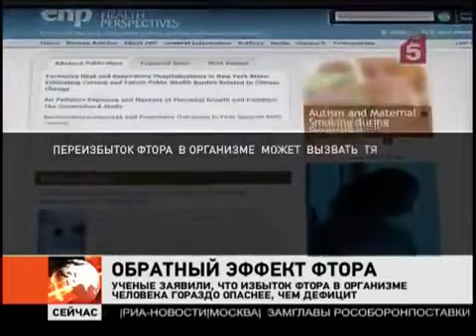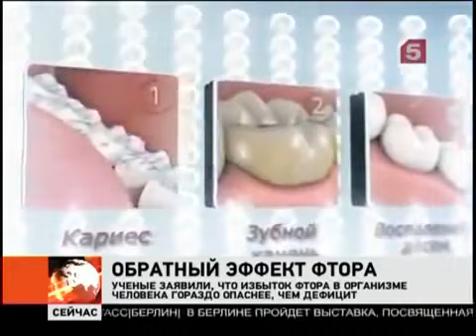Вред от зубной пасты c ФТОРОМ!